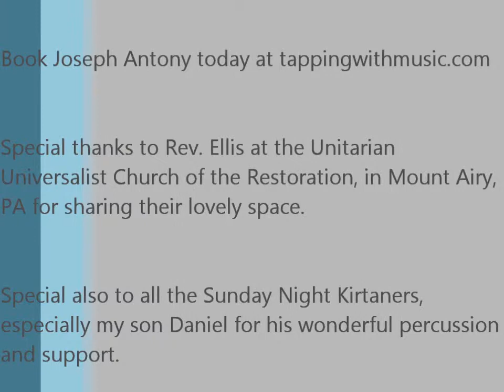Wade in the Water, Performed by Joseph Anthony at the Sunday Night Kirtan in Philly